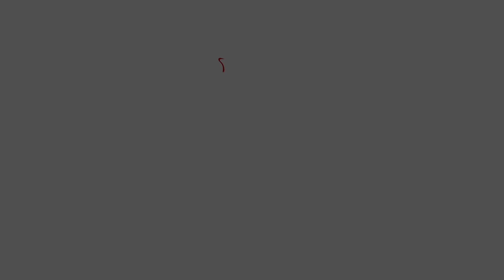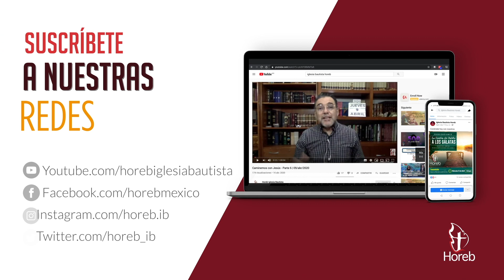¿Quién es Jesús? - Parte 3 (Hijo del hombre) | Pr. Elí Gutiérrez | 30/mar/2021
Hijo del hombre